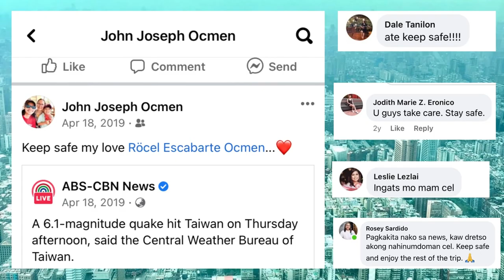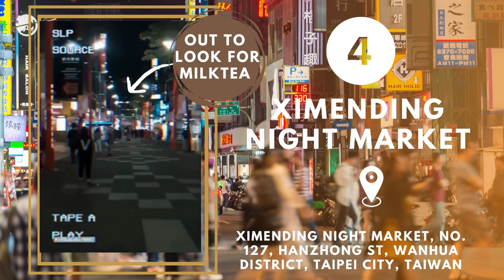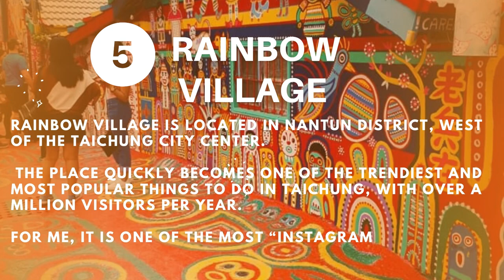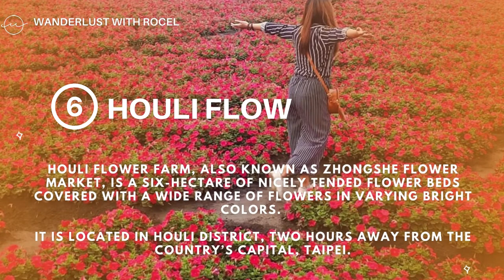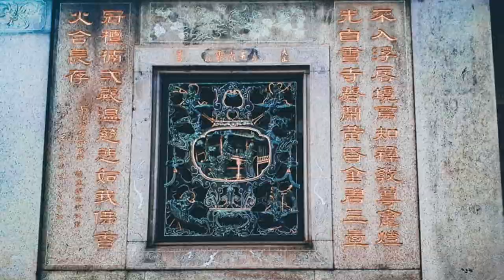Wandering TAIWAN || What to Expect + Travel Tips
Wandering  Taipei & Taichung , Taiwan 🇹🇼 Top Places to Visit in Taiwan + Travel Tips & What to Expect

Hi guys,

In this video, I will share to you my pre-pandemic Taiwan trip. Incase you are also planning a trip to this beautiful country, you may follow my travel tips so that you will know what to expect in that place.

xoxo,
Wanderlust with Rocel